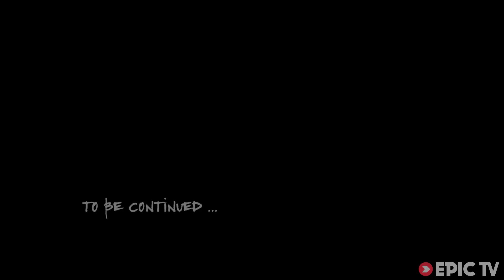The Best Way to Get Around Scotland | We Are The Rovers, Ep. 1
Is this the future for human transport? It's a bit 'Segway meets jetpack' and it looks like probably the best way to get around, ever.

Throughout the deep and wild Scottish mountains, a bunch of new adventurers will discover the highland by the way of the air - by paramotor.

Paramotor is the perfect tool to pop over castles, slide into deep canyons, follow rivers from 4000 meters up or drag your feet 500 meters in a dark loch. Don't believe us? Watch this video...

Director: antonin michaud-soret
Producer: ahstudio filmmakers
Athletes: Pascal Campbell Jones, Mirron Antipov, Dean Edlridge, Sylvain Dupuis